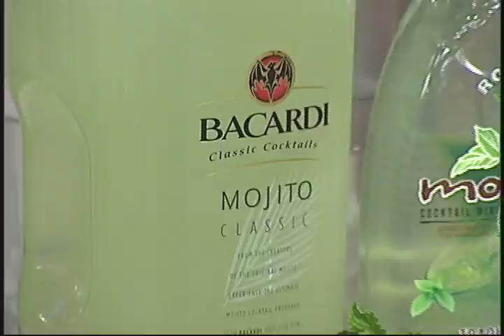D'LATINOS BAÑO DE HOMBRES 05 27 11